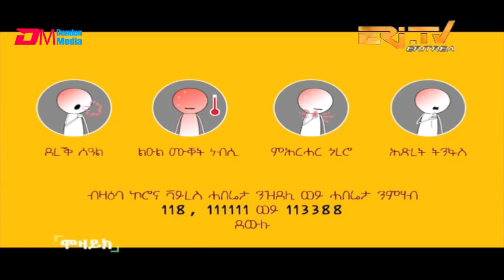ERi-TV: Volunteer youth of Adi Keyih keep watch of their town during stay home order